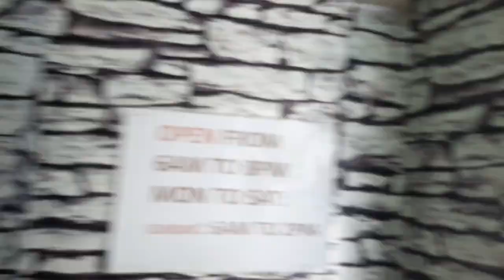MOUTH-WATERING FILIPINO DISHES